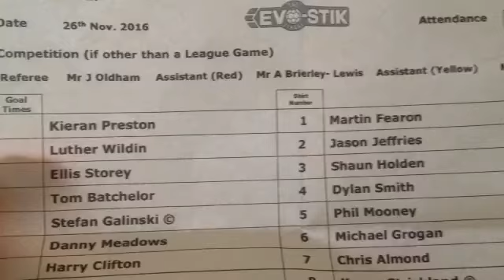StattoSi 'Out and About in 2016' Week 47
This week featured Monday and Tuesday  in the BHF store with the away trip to Frickley postponed on Tuesday night. Friday saw the second Enterprise appointment before Saturday featured Skem United visiting Grantham Town.